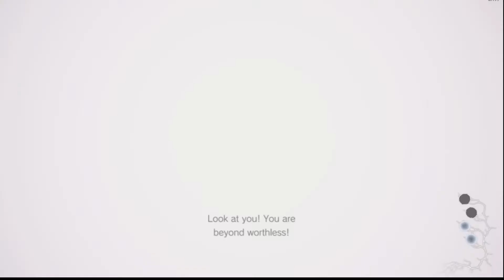I hate this a lot RE doll version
I Hated /loved this ep it creeped me out a lot  i just felt uneasy the whole time i am playing because in this one you go around with out gun herbs etc and u are powerless half the game and its full of dolls and mannequins i do hope u all enjoyt my suffering pls like sub and comment if you want